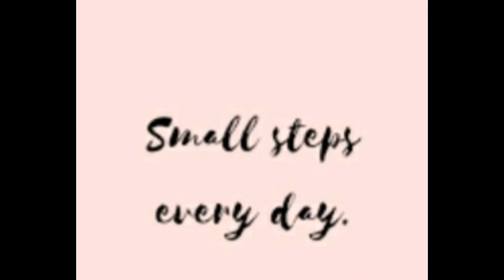CHRISTMAS EVE WENT LIKE THIS 👀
Hey guys and girls welcome back to another video...last minute items and gifts for the kiddos...hope you enjoy!!!